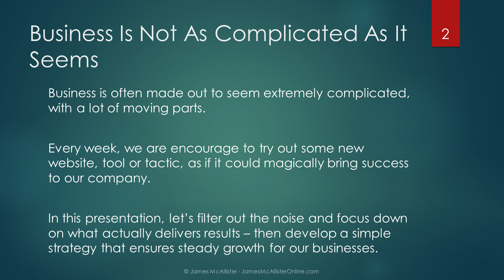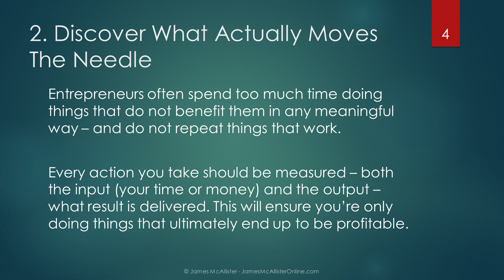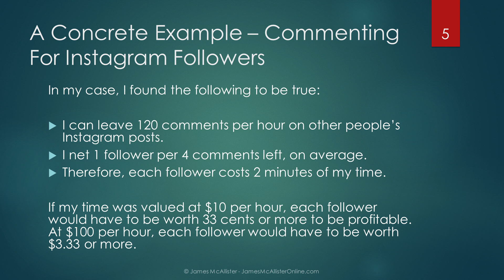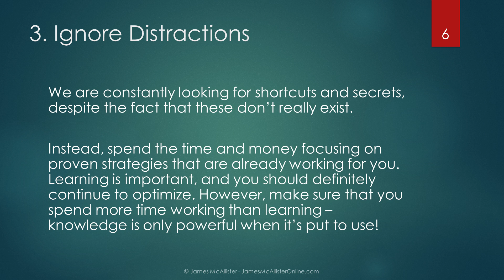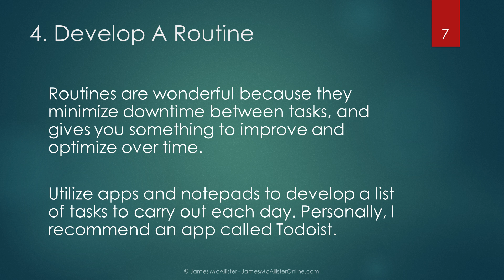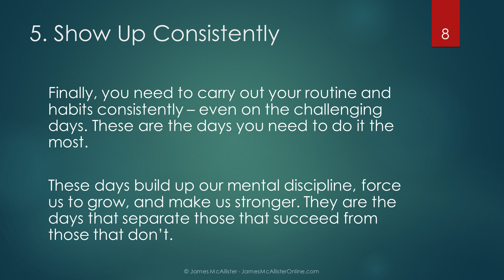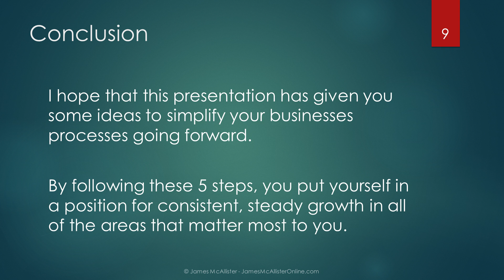5 Ways To Simplify Your Business Strategy, To Focus On Execution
Business is often made out to be far more complicated than it actually is.

So, we develop complex plans with a lot of moving parts, only to find that nothing ever goes as planned.

The reality is, a few things you do will bring the majority of results. In this video, let's look at how we can simplify your business strategy, maximize your return on resources, and remain productive and consistent during execution.

Skill Up!